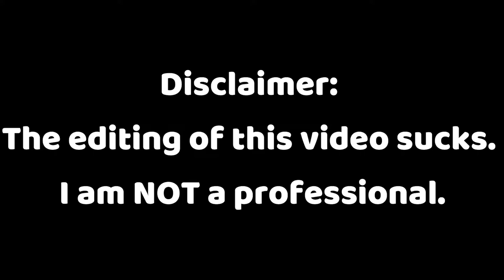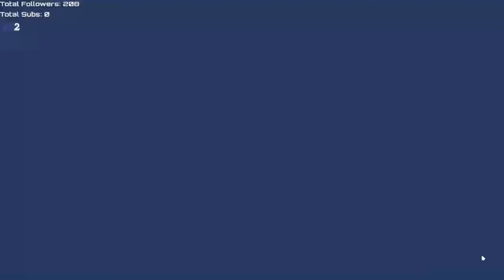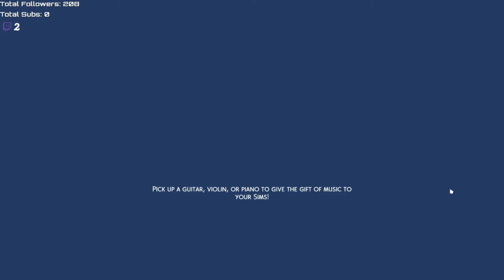👩Potential Love?👩 // Not So Berry Challenge Part 41